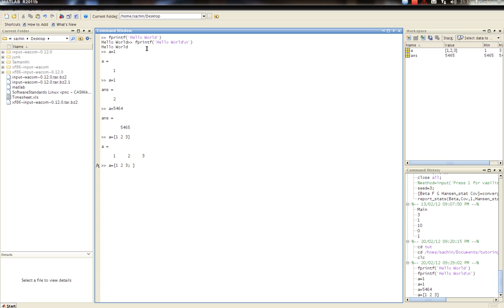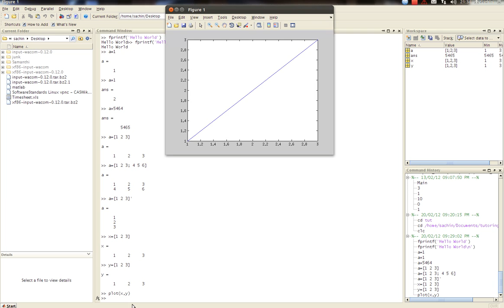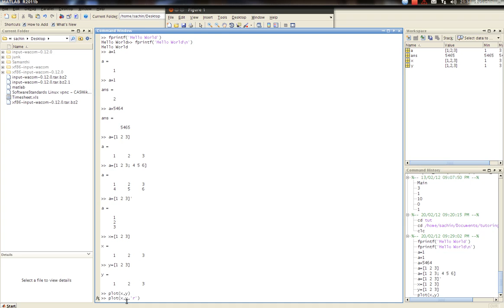Introduction to Matlab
The Basics of Matlab. What you need to learn to get started in Matlab. Please maximise your window so that you can see what is being typed.